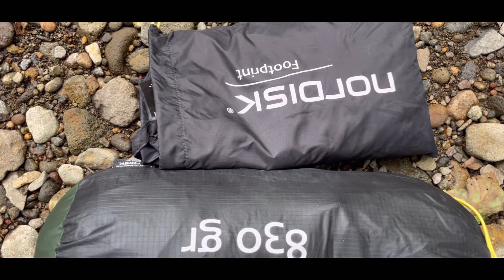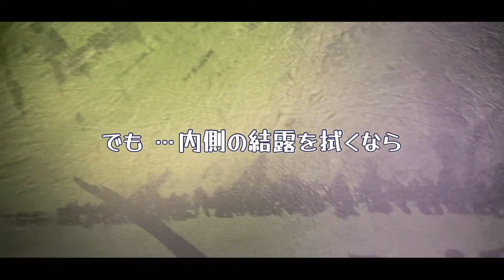〖シェルター〗秋の北アルプス稜線をノルディスクのテレマークで歩く為に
⁡9月10月の北アルプスを軽快に歩くには、かかせないのは荷物を軽くしつつ、しっかり安全を担保する事。

このノルディスクのテレマークを稜線で使うにはどうしたら良いのか。

適切な温度域と荷物の重量か。
秋の装備の確認と共に、試してきました。

テントのつもりが、結局シェルターになってしまう。